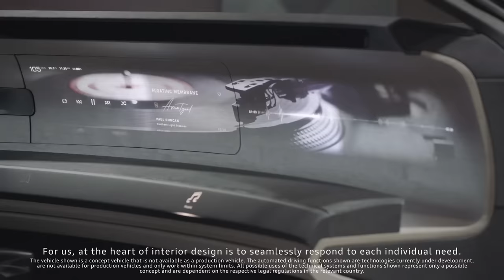Audi x Andrés Reisinger | Design Miami 2022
Live from Design Miami. Sharing highlights from an event where we showcased a vision of how imagination can help shape tomorrow. We unveiled the immersive digital artwork created by digital artist, Andrés Reisinger, and inspired by the human-centric design of the Audi grandsphere concept*. We hosted panel discussions that brought the future of design into conversation. And, we shared our vision of the future of premium mobility. It was an event full of meaningful experiences.

*The vehicle shown is a concept vehicle that is not available as a production vehicle.